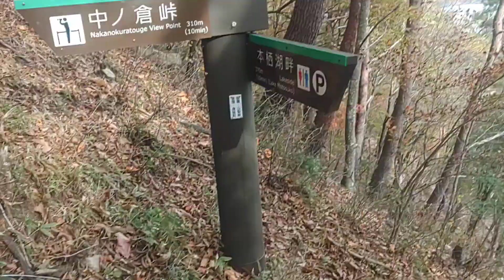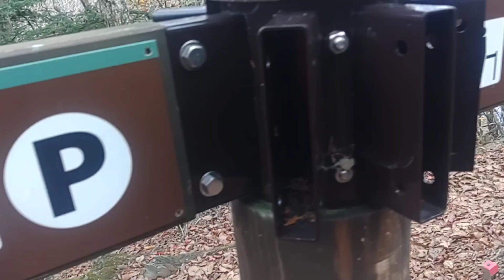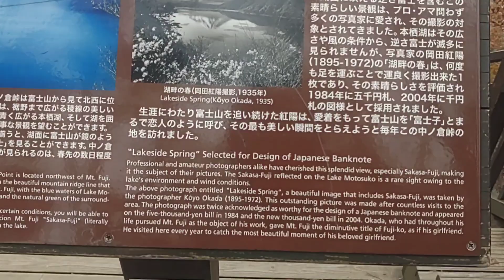ふえがむラジオ第78回 外ロケ 千円札の富士山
よかった